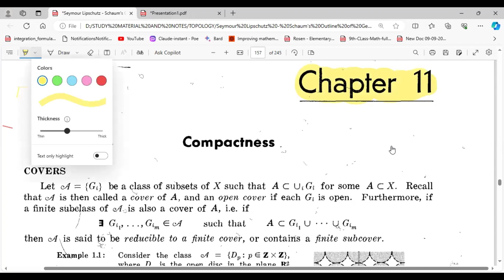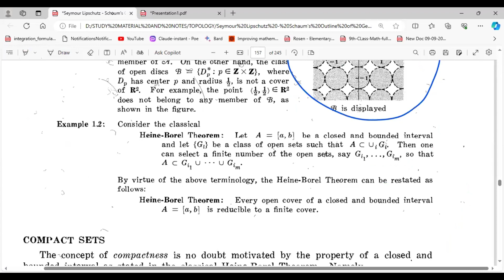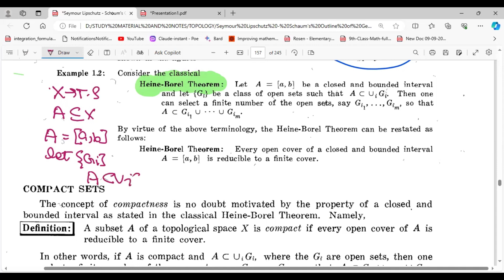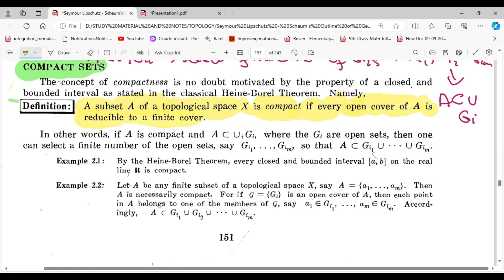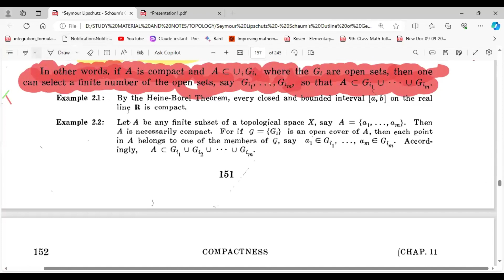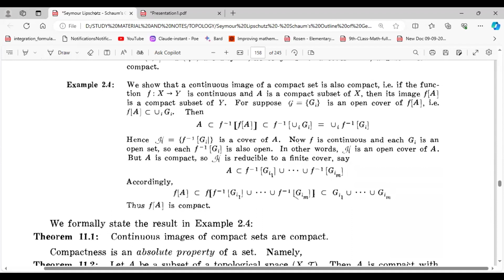Schaum's Outline of Topology | CHAPTER 11 | WHAT IS COMPACTNESS IN TOPOLOGY?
📚 Schaum's Outline of Topology | Chapter 11: What is Compactness in Topology? | Complete Guide 🧮
Struggling to understand compactness in topology? 🤔 This video breaks down EVERYTHING you need to know about compact spaces, Heine-Borel theorem, open covers, and why compactness is a game-changer in topology! 🔥 Perfect for math students, competitive exams, or anyone diving into advanced mathematics! 🎓

🔍 In This Video:
✅ Simplified Definition: What is compactness? (No jargon, we promise!)
✅ Key Examples: Real-world analogies + topological spaces (ℝⁿ, closed intervals, etc.)
✅ Theorems & Proofs: Heine-Borel, Finite Intersection Property, and more!
✅ Why Compactness Matters: Applications in analysis, geometry, and beyond!
✅ Schaum’s Outline Tips: Solve problems like a pro with this iconic book! 📘

🚀 Boost Your Math Skills with this easy-to-follow tutorial! Whether you’re prepping for exams, a topology newbie, or just love math, this video is your ultimate compactness cheat sheet! 💯

IF YOU WANT TO LEARN MATHEMATICS BY HEART THEN OUR YOUTUBE CHANNEL IS FOR YOU .
TOPICS COVERED
0:00        introduction
0:28        COVER
2:10        OPEN COVER
3:28        OPEN SUBCOVER
7:23        COMPACT SETS
8:20        DEFINITION OF COVER
8:50        DEFINITION OF OPEN COVER
9:44        HEINE BOREL THEOREM
12:46      DEFINITION OF COMPACT SETS
14:05      EXAMPLE 2.1
15:13      EXAMPLE 2.2
17:12      EXAMPLE 2.3